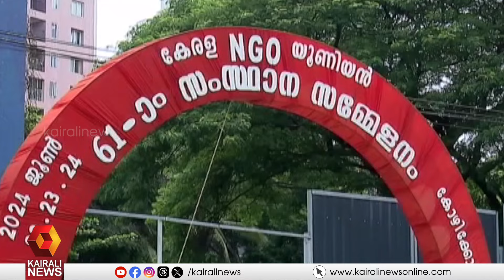എൻ.ജി.ഒ യൂണിയൻ 61-ാം സംസ്ഥാന സമ്മേളനം; ശനിയാഴ്ച മുതൽ 3 ദിവസങ്ങളിലായി കോഴിക്കോട് നടക്കും | NGO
എൻ.ജി.ഒ യൂണിയൻ 61-ാം സംസ്ഥാന സമ്മേളനം; ശനിയാഴ്ച മുതൽ 3 ദിവസങ്ങളിലായി കോഴിക്കോട് നടക്കും
NGO Union 61st State Conference; Kozhikode will be held over 3 days from Saturday